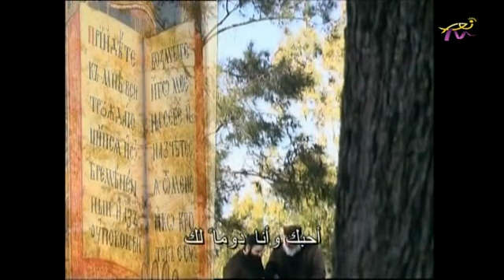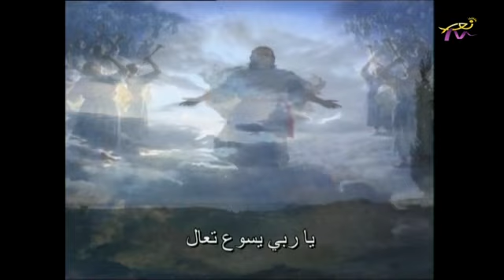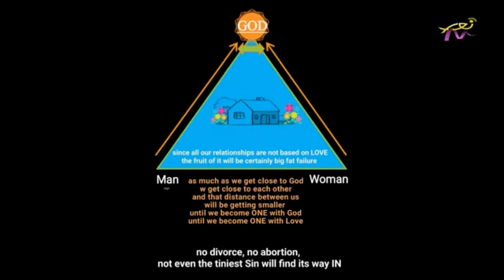أشهد للحياة - ريتا خواجا